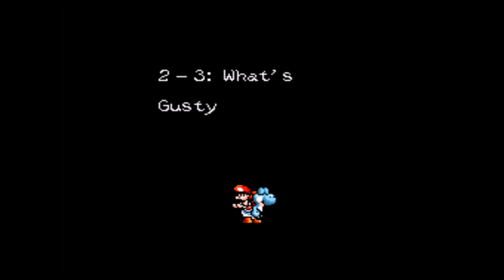Yoshi's Island Episode 3 CUTE LITTLE BOOS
The little boos are so adorable in this game!! I almost forgot!! More Yoshi's Island. Its my bday today so I will be rather busy doing some other stuffs. I still need to attempt to record fallout for friday.

Outro Song Title- Summer Tune

Artist: Disfigure

NoCopyrightMusic youtube channel. Check them out =)